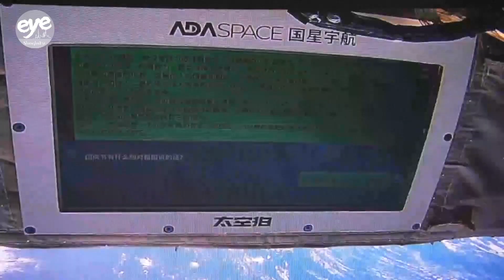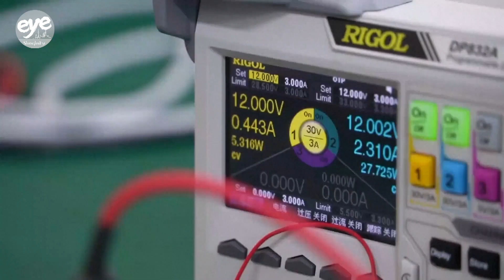World's first AI large-model satellite operates smoothly in space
Officials from ADA Space, a Chinese satellite company, together with researchers from Chinese University Hong Kong, say the world's first AI large-model satellite has been operating smoothly now for about a month.

The team is working to build a global "mobile" computing network made up of about 2,800 satellites by the year 2030.